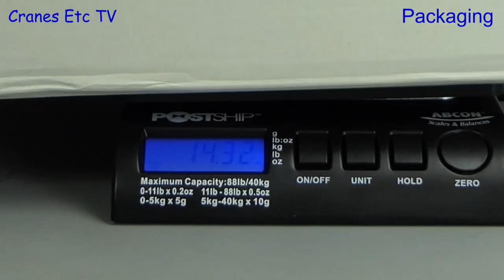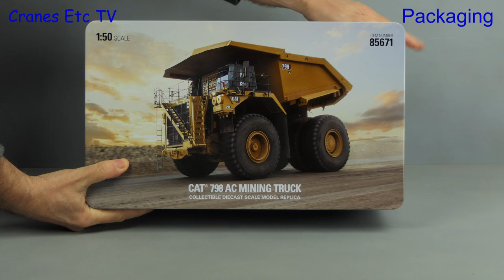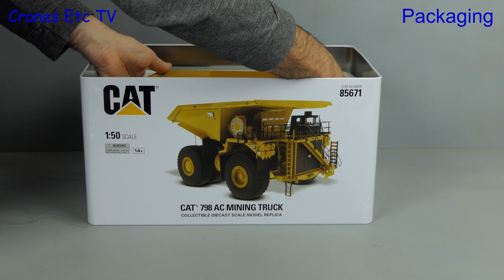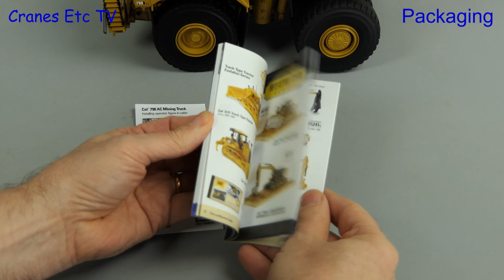Diecast Masters Caterpillar 798 AC Mining Truck by Cranes Etc TV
This is the Cranes Etc TV review of Diecast Master's 1/50 scale model of the Caterpillar 798 AC Mining Truck.  The model number is 85671.  The full review is on the Cranes Etc